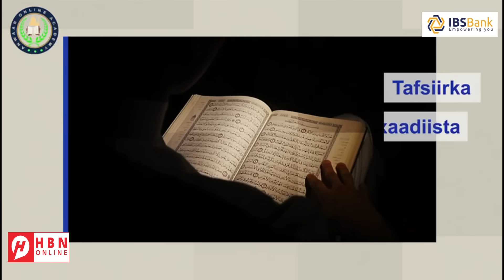MAXAY YIHIIN NOOCYADA WEERAR EE LAGA FILAN KARO IRAN IN AY KU QAADDO ISR4IL?